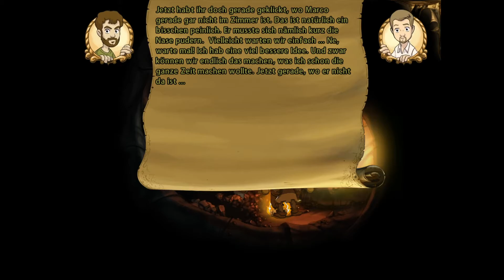let's play THE WHISPERED WORLD ♦ #18 ♦ Liebe x 5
YOLANDI zockt THE WHISPERED WORLD

Über THE WHISPERED WORLD
♦ Entwickler: Daedalic Entertainment
♦ Publisher: Daedalic Entertainment
♦ Plattform: Windows
♦ Release: 6. Mai 2014
♦ Genre: Point and Click, Abenteuer, Indie
♦ Modus: Singleplayer